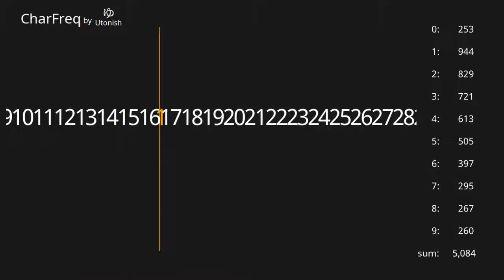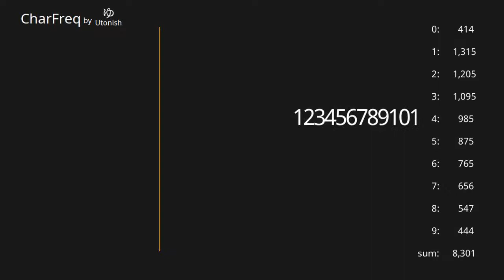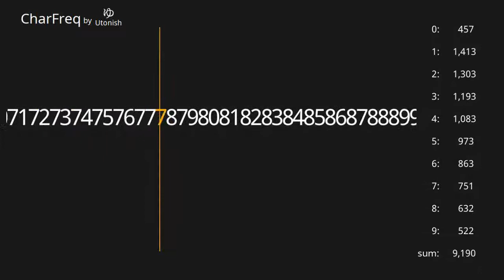1～n 1,12,123... 【Character Frequency】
Count the frequency of numbers

0:00 n=1
4:24 n=51
8:56 n=71
13:22 n=86
16:51 n=96